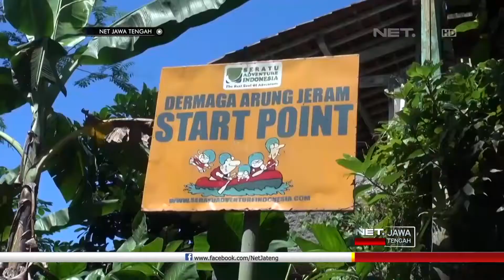Serunya Menantang Arus di Sungai Serayu - NETJATENG